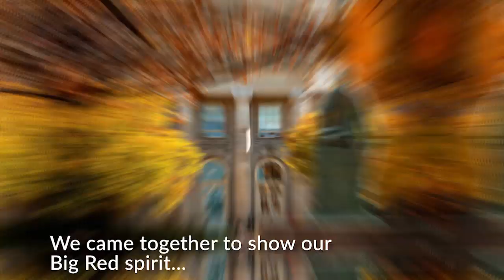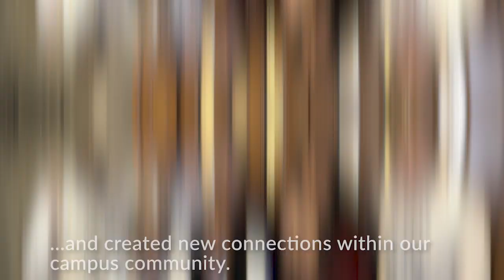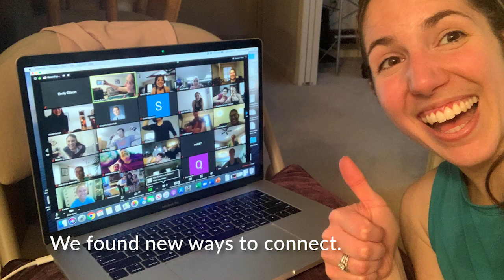Cornell University Student & Campus Life: A Year in Review 2019-2020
This has been a year like no other -- filled with highs, lows, challenges, accomplishments, celebrations, and heartbreak. Even through the ups, downs, and in between, we still continue forward as one Cornell.